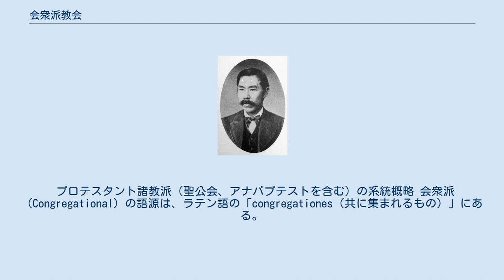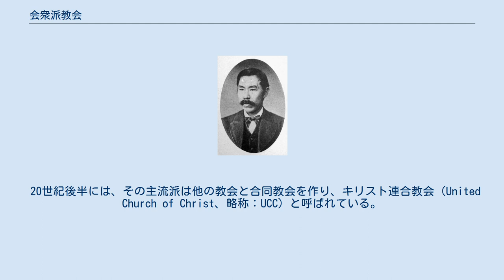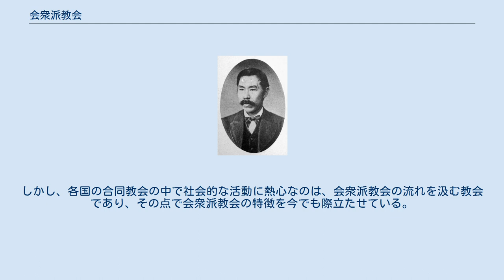会衆派教会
会衆派教会（かいしゅうはきょうかい／英: Congregational Church）は、キリスト教のプロテスタントの一教派で、他に会衆派、組合派、組合教会とも。
各個教会の教会政治において、会衆制とよばれる教会員（会衆）の直接民主制に近い制度を採ることが特徴で、各個教会の独立自治を極めて重視する。
 プロテスタント諸教派（聖公会、アナバプテストを含む）の系統概略 会衆派（Congregational）の語源は、ラテン語の「congregationes（共に集まれるもの）」にある。
この言葉には、イエス・キリストの名において集まる群れの中には、信仰において生きたイエス・キリストがともにいて、群れに集う一人一人の思想と行動を導き、それぞれの群れ＝各個教会を政治的に独立させるという意味がある。
それゆえに、会衆派教会の特色は、イエス・キリストへの信仰に生きる会衆一同による会衆制と、各個教会こそが教会の基本的・本質的要素を担っているという確信による各個教会の独立自治とに体現される。
 各個教会は、イエス・キリストへの信仰において、それぞれの教会と契約関係（covenanted）で集まっている人々から成り立っている。
各個教会はいかなる信仰的・世俗的権威からも自由に、ただ神の感化によって信仰と生活との規範を定め、実践するものであるとされる。
それこそが初代教会が実践し、新約聖書に証されている教会制度であるという会衆派教会の自己理解によるものである。
また、宗教改革の流れに属するものの、いかなる教会的・教理的信条にも拘束されない自由を尊重する。
 会衆派教会の歴史的起源はイングランド（イギリス）の宗教改革にある。
 16世紀初頭、ドイツでマルティン・ルターによる宗教改革が行われ、その影響を受けてイングランドでも宗教改革が起こった。
なかでも、イングランド国教会司祭ロバート・ブラウンらによる分離派改革運動は、後の会衆派教会へとつながる流れとなる。
ブラウンらはエリザベス1世治下の英国国教会を宗教改革を徹底していないとして批判し、真の教会は自覚的に悔い改めてキリスト者の生活をなす人により構成されること、また教会は王権ではなく教会自身の手のみによって改革されなければならず、国家から独立していなければならないことを主張した（分離派）。
分離派は国家に弾圧されて抵抗し、一部の人々は信仰の自由を求めて1620年にアメリカ大陸に渡った。
彼らがピルグリム・ファーザーズと呼ばれる人々である。
 また、イングランドに残った分離派は独立派と呼ばれ、1642年から1649年の清教徒革命（イングランド内戦）で、オリバー・クロムウェルを指導者として中心的な役割を果たすことになった。
なお、イングランドにおける宗教改革期にピューリタンと呼ばれたのは、分離派（後の独立派、現在の会衆派）、長老派、バプテスト、クエーカーなどの人々である。
 ジョン・ロビンソン（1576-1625）を指導者としたグループはオランダに逃れ、さらに1620年、メイフラワー号でアメリカに渡った。
 ピルグリム・ファーザーズの人々が育てた、アメリカにおける会衆派教会は、ニューイングランドの支配的な教会となり、アメリカの政治、社会思想や制度組織に大きな影響を与えた。
会衆派の人々の政治・社会生活のスタイルはピューリタン神権政治とも呼ばれ、神学教育だけでなく一般教育にも関心が深く、ハーバード大学、イェール大学、スミス大学、アマースト大学（同志社の創立者、新島襄の学んだ大学）、オーバリン大学など多くの大学を設立した。
 神学的には、スイスの宗教改革者であったカルヴァンの影響が強かったが、直接民主的な会衆制をとるためにリベラルな傾向を持ち、人道主義的な思想や運動と結びつきやすいものとなった。
いち早く奴隷制度に反対し、南北戦争の後、南部に黒人のための大学を設立し、現在でも、人権問題に積極的に取り組んでいる。
外国伝道にも熱心で、北米最初の超教派的な外国伝道団体、アメリカン・ボードを設立している。
 20世紀後半には、その主流派は他の教会と合同教会を作り、キリスト連合教会（United Church of Christ、略称：UCC）と呼ばれている。
 日本における会衆派教会の歩みは、同志社の創立者である新島襄による伝道活動に始まる。
彼は幕末に函館より鎖国していた日本を脱国（密出国）し、アメリカで学んで1874年に帰国した時にはアメリカン・ボードの伝道者でもあった。
翌年（1875年）、新島は京...